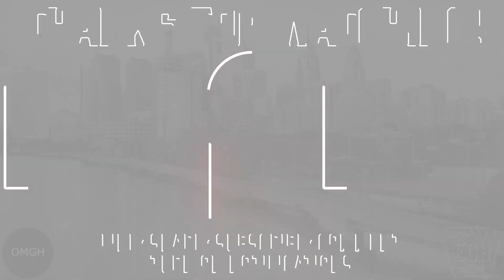LA Galaxy 2022 Goal Song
LA Galaxy goal song played during the 2022 MLS season at Dignity Health Sports Park in Carson, CA.

This video was made possible thanks to a collaboration with One More Goal Horn Channel. Please consider checking out his channel

🚨 Download the Hockey Horns Live App today! Play the goal horns of all 32 NHL teams! Live scoreboard with game synced horn and red light for your favorite team! Real-time and past scores for NHL games! Receive a notification with the sound of your team's horn when they score in live games!

🌐 Want to learn the name of a goal song, the type of horn, and more? Visit the Goal Horn Database, the best source for goal horns, worldwide!

😎 Join the EGH Elite Club today for studio version goal horn videos without reverb or crowd noise! Aspiring goal horn creators can also sign up for the Goal Horn Master Class today!

👕 Represent the channel with OFFICIAL Elite Goal Horns merchandise.